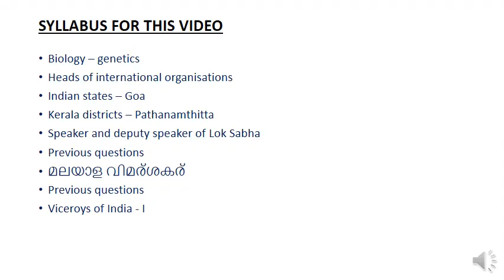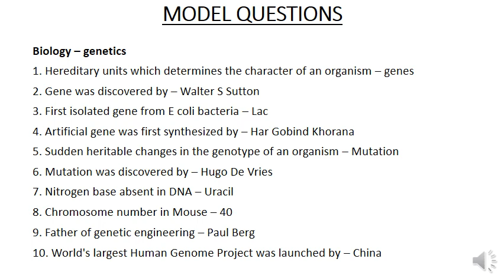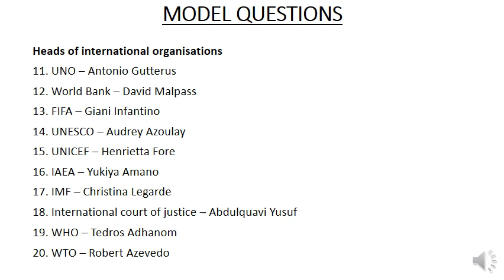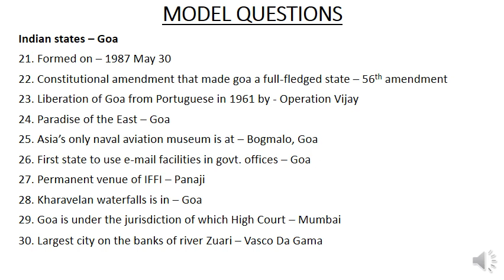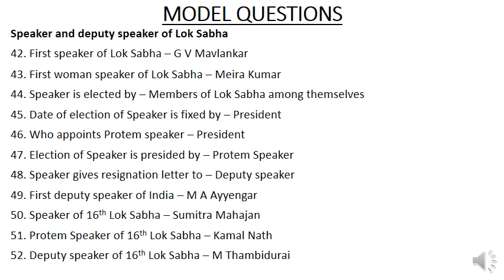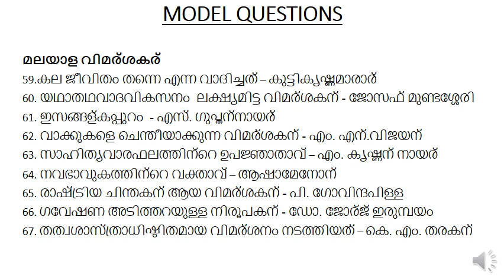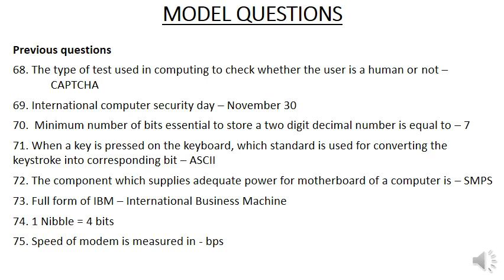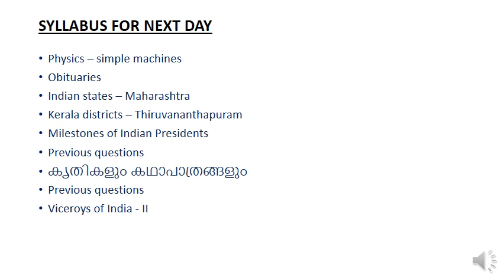|UNIVERSITY ASSISTANT Exam Orientation| 31 05 2019|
Syllabus based questions and answers

Biology – genetics
Heads of international organisations
Indian states – Goa
Kerala districts – Pathanamthitta
Speaker and deputy speaker of Lok Sabha
Previous questions of English
മലയാള വിമര്‍ശകര്‍
Previous questions of IT
Viceroys of India - I